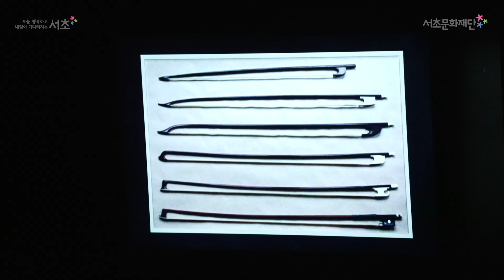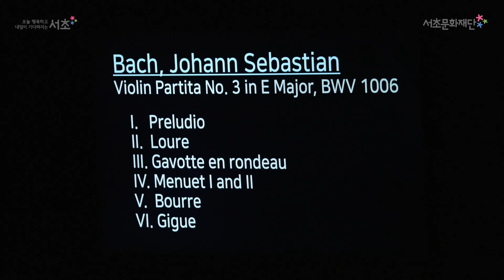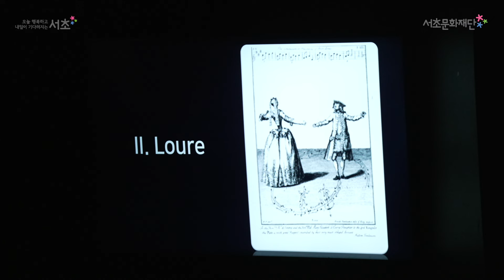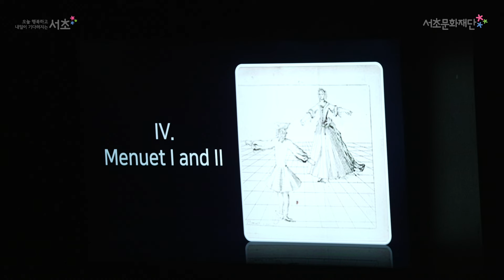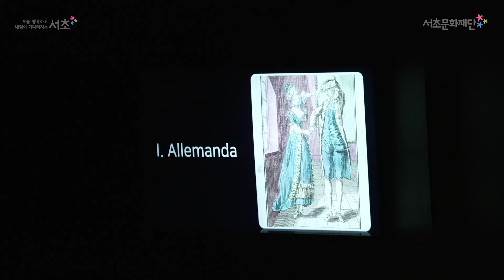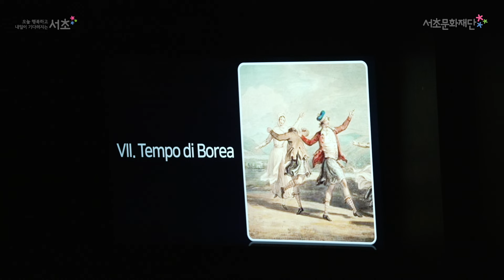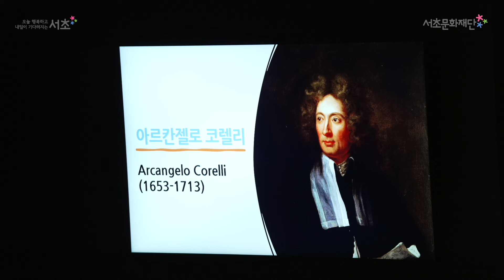서리풀 작곡가 탐구 시리즈 「춤추는 바흐」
친숙하지만 개성 있는 작곡가들을 만나는 시간, “서리풀 작곡가 탐구 시리즈”

그 세 번째 공연인 「춤추는 바흐」에서는 바흐와 코렐리의 작품을 바로크 시대 악기와 춤으로 재현하여 프로그램을 구성했습니다.

바로크 바이올린 주연경, 바로크 첼로 장유진, 바로크 기타 윤현종, 그리고 바로크 댄스 신지아가 함께한 ‘바이올린 파르티타’, ‘라 폴리아’ 등 3개의 작품을 감상해 보아요 :)

[출연]
바로크 바이올린 Baroque Violin 주연경
바로크 첼로 Baroque Cello 장유진
바로크 기타 Baroque Guitar 윤현종
바로크 댄스 Baroque Dance 신지아

[프로그램]
00:00:00 해설
 • Violin Partita No. 3 in E Major, BWV 1006
00:06:51 I. Preludio
00:10:23 II. Loure
00:14:21 III. Gavotte en rondeau
00:17:05 IV. Menuet I and II
00:20:22 V. Bourree
00:21:57 VI. Gigue
00:24:05 해설
 • Violin Partita No. 1 in B Minor, BWV 1002
00:26:23 I. Allemanda
00:31:11 II. Double
00:35:06 III. Corrente
00:35:40 IV. Double: Presto
00:37:37 V. Sarabande
00:41:20 VI. Double
00:42:42 VII. Tempo di Bourree
00:45:05 VIII. Double
00:47:35 해설
00:48:56 Arcangelo Corelli (1653 ~ 1713) : La folia
01:00:43 Encore : Air on the G string (G선상의 아리아)

(2024년 7월 27일 토요일 반포심산아트홀에서 녹화된 영상입니다.)

서초문화재단 통합 알림서비스 신청하시면 다양한 소식을 문자로 제공받을 수 있습니다.